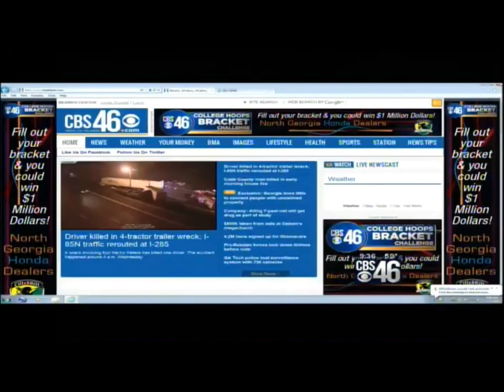UNCF President and CEO Michael Lomax Previews AEOS 2014 (CBS-TV Atlanta)